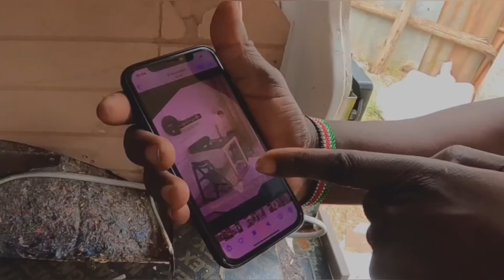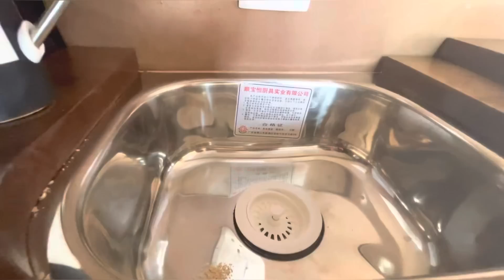We Fixed The SIMPLEST PLUMBING & ELECTRICITY Systems For Van Life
In this episode, @THANKGOD and I did plumbing and electricity. It was great to have someone around, as in truth, I still don’t know what I am doing.